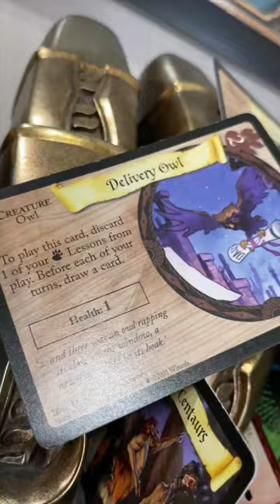Harry Potter Trading Cards?!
Amazon Storefront